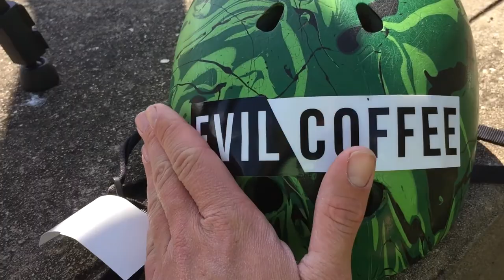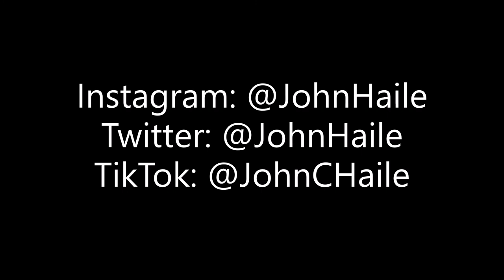I Got A New Sponsor!!!/ Wakepark Wednesday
I drink the Parade Lap Coffee to get my day started and kick myself into high gear. If you're interested you can find their products at their and they're on Instagram too @EvilCoffeeCompany Thanks for watching the video I hope you can appreciate the zeaches and fashion airs :p